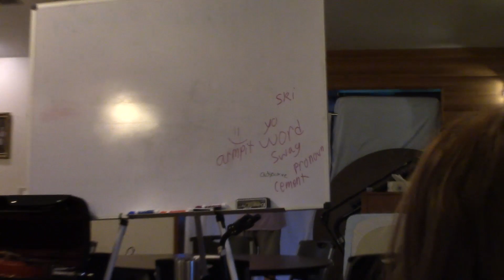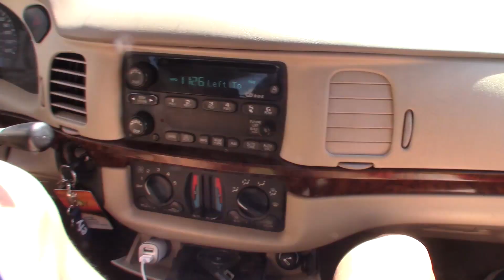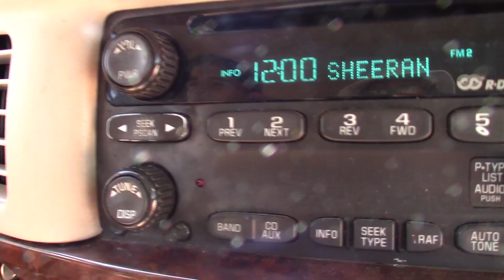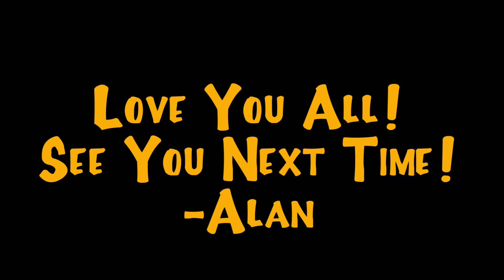String Camp 2018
I know its been a while but I bring to you the String Camp 2018 Vlog and this is the full version for those that are interested with the whole story here are some very helpful time stamps for skipping around though Enjoy
0:00 Full Camp Intro
Day 1
1:27 Arrival
2:02 Dinner Day 1
2:33 Nerf DodgeDart
4:33 Nerf Roulette
Day 2
5:41 Lunch in Davenport
9:12 Meeting the Campers
11:13 Playing at the Park
14:01 Boys Cabin Meeting
14:58 Late Night Mafia
Day 3
18:33 Morning Tea
19:47 Water Balloon Fight and Utter CHAOS
24:22 Dungeons and Dragons
24:33 Ryann Teaches
24:39 Outdoor Games
26:11 Dinner
26:59 Bonfire
30:22 Wreck It Ralph Dance
30:59 Skits
37:50 Pillow Fight
Day 4
39:07 Morning Smores
40:11 Jakob's mini pillow fight
40:41 Parachute Fun
42:15 Goodbye String Camp